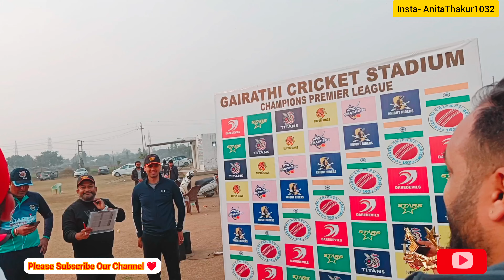❣️छोटी बहू के घर से जाने से माँ को पूरा घर सूना लग रहा है😐Cricket, Song, Cooking सब है इस vlog में 🥰